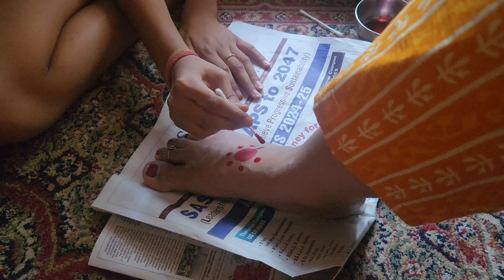Vat Savitri ki Pooja